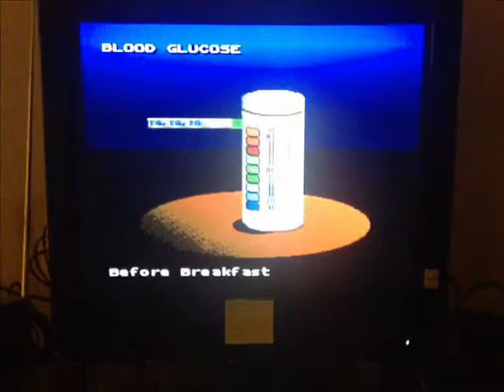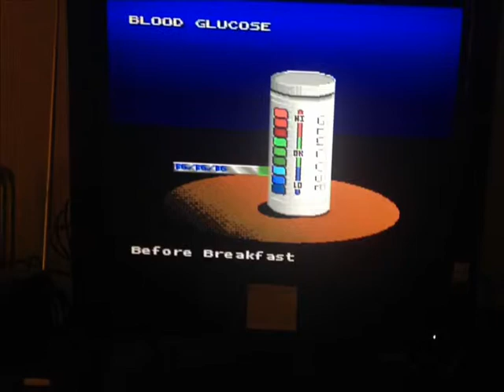Ep. 57 - Gaming Moment Back In Time - Captain Novolin ( SNES )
Here is something from my wall of " Didn't know they made that". Captain Novolin is a educational game that teaches the player about Diabetes. Raya Systems did 5 medical genre games from the Super Nintendo from 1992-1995 from Diabetes to Asthma  to being a surgeon ( something Nintendo would later come back to on the hand held side of gaming ). Who says learning can't be fun.